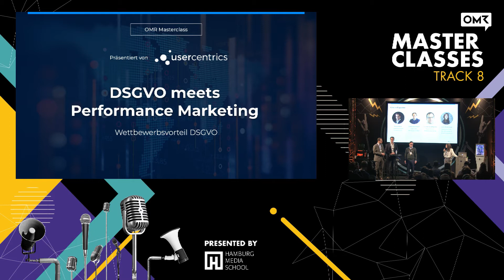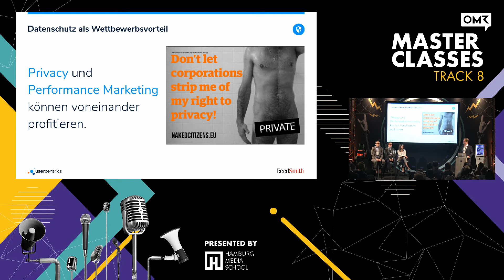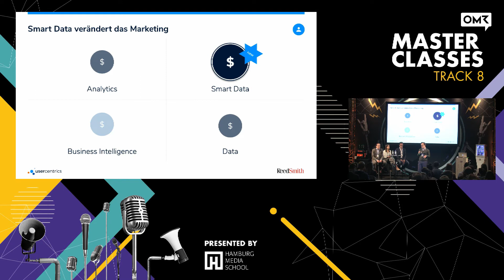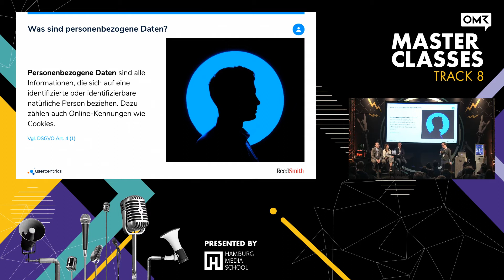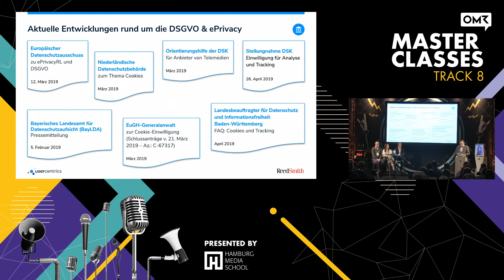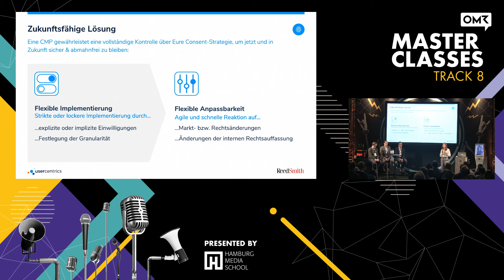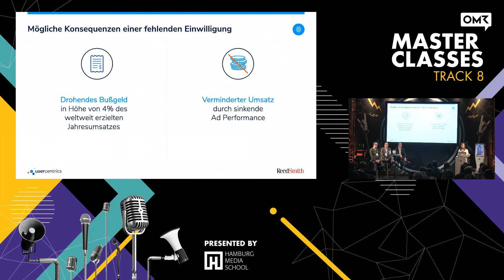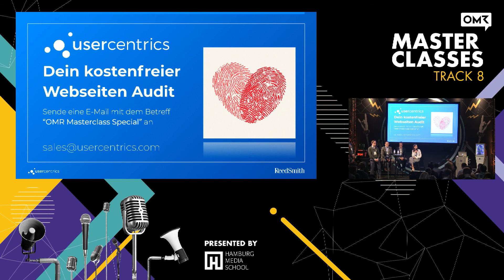OMR 2019 | Masterclass - DSGVO meets Performance Marketing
Webseiten sind eine der verwundbarsten Stellen einer Organisation, da ein Datenschutzverstoß mit wenig Aufwand geprüft und nachgewiesen werden kann. Datenschutz wird daher immer mehr zum Erfolgsfaktor jedes datengetriebenen Unternehmens. Unter der DSGVO benötigen Webseitenbetreiber für die Verwendung von Webtechnologien eine Rechtsgrundlage. Dies kann im Fall von Tracking, Retargeting und Profiling nach Ansicht der Aufsichtsbehörden nur eine saubere Einwilligung sein. Wir zeigen in unserer OMR Masterclass auf, worauf man achten muss und wie man die DSGVO zu seinem  Wettbewerbsvorteil machen kann.

Speaker:
Mischa Rürup, Founder & CEO Usercentrics
Hanna Waldenmaier, Head of Customer and Partner Success, Usercentrics
Dr. Andreas Splittgerber, Rechtsanwalt und Partner CIPP/E, Reed Smith
Korbinian Spann, Marketing Consultant, Insaas GmbH

Über Usercentrics:
Usercentrics ist einer der Marktführer im Bereich Enterprise Consent Management Platforms (CMP). Die Software-as-a-Service Lösung ermöglicht es Werbungtreibenden, Publishern, Agenturen und Technologie-Anbietern, die Einwilligung (eng. Consent ) ihrer Nutzer zum Daten Tracking durch verschiedene Web-Technologien auf der Webseite datenschutzkonform einzuholen, zu verwalten und zu dokumentieren.